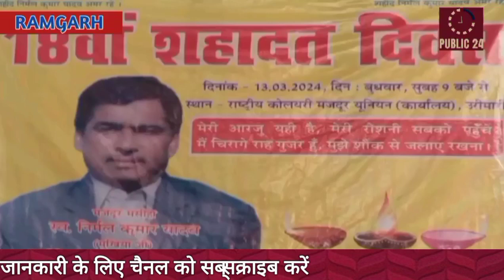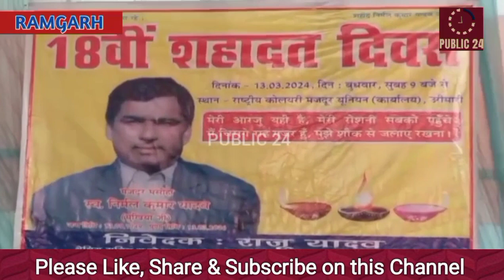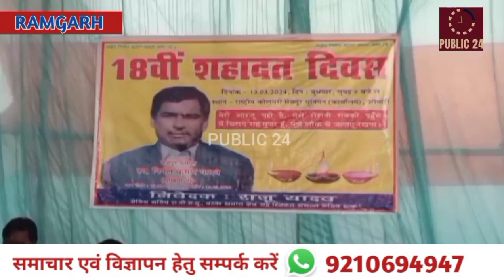RAMGARH#स्वर्गीय निर्मल कुमार यादव का 18वां शहादत दिवस मनाया गया.!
Public 24 News Channel which only stands for truth and justice. Our Team work hard to enlighten people and make them aware about the thing going on.